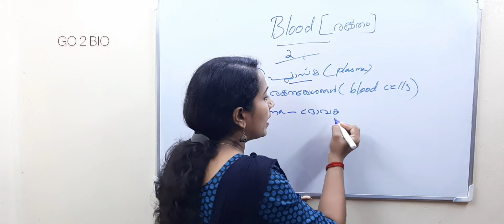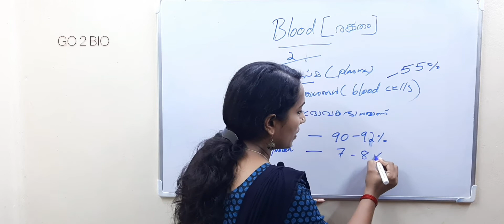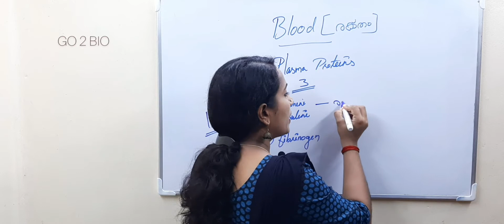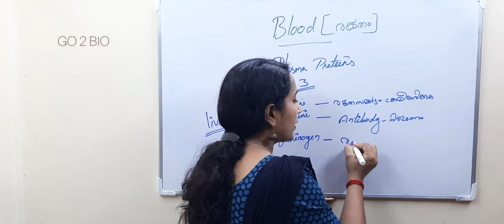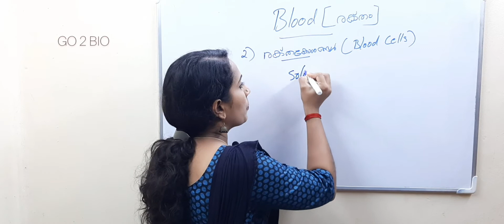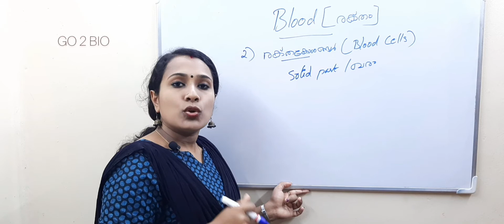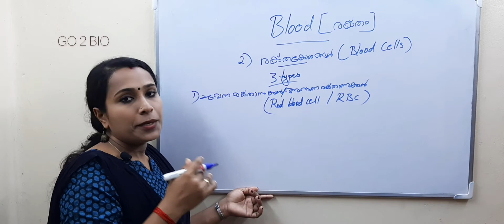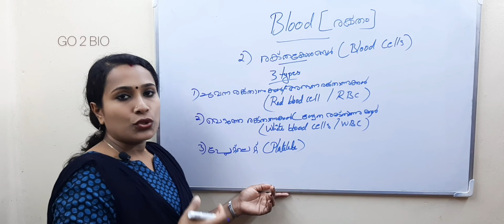BLOOD/രക്തം/CONNECTIVE TISSUES/BIOLOGY CLASSES/KERALA PSC LGS,LDC MAINS AND DEGREE LEVEL PRELIMS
SYLLABUS BASED CLASS
HUMAN BODY
SCERT FACTS
BLOOD/രക്തം
PLASMA/BLOOD CELLS